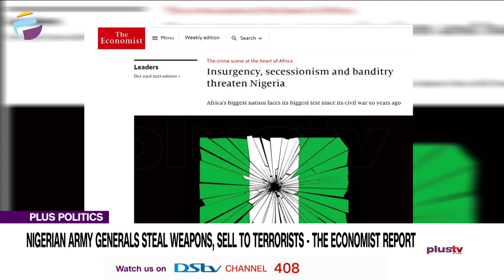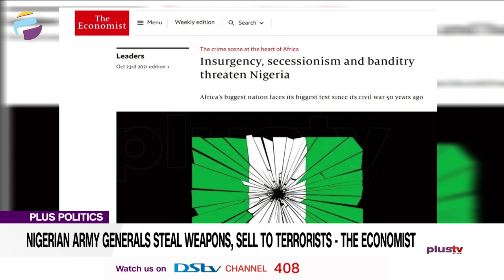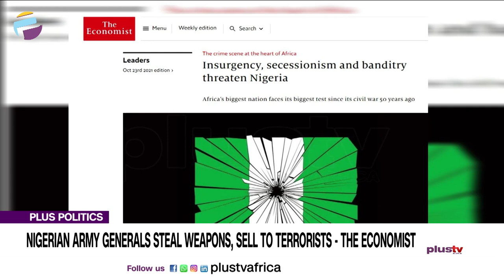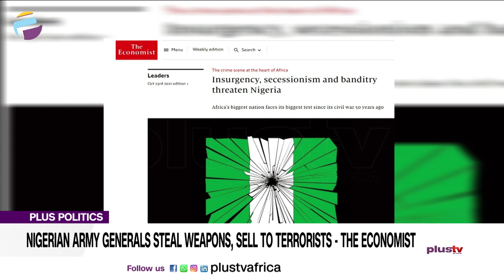"Nigerian Army Generals Steal Weapons, Sell To Terrorists" - The Economist Report | PLUS POLITICS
Sunny Maduka, Political Affairs Analyst and Dickson Osajie, Security Expert joined us to discuss.